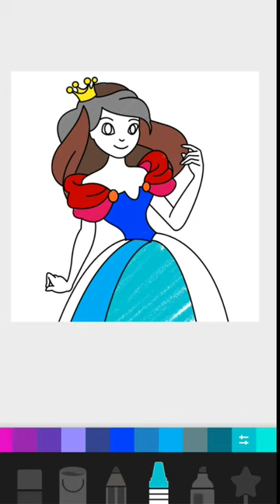🔴 HOW TO COLOR A DISNEY PRINCESS DRESSUP WITH AMAZING FASHION | Fun & Easy coloring pages for kids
HERE IS HOW TO COLORING A DISNEY PRINCESS DRESSUP WITH AMAZING FASHION | Fun & Easy coloring pages for kids